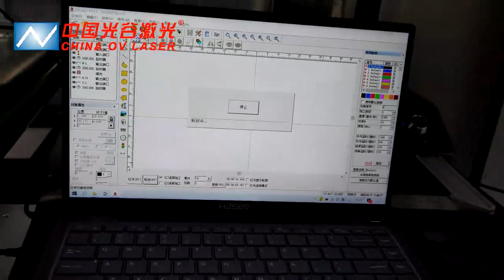OVlaser-35W CO2 laser marking machine is equipped with cylinder conveyor belt to mark wood.